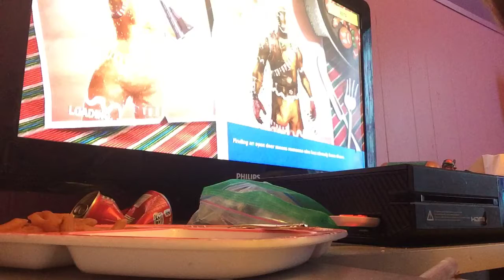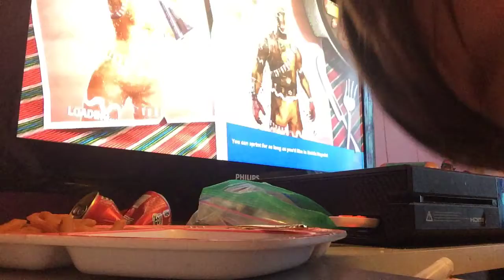Playing with eli